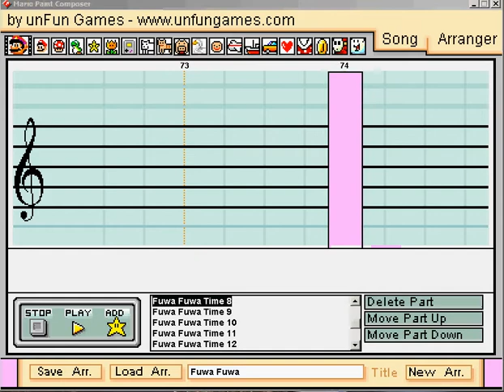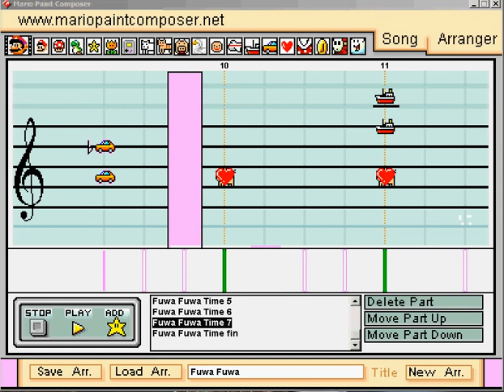Mario Paint Composer: Fuwa Fuwa Time(Better recording)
Finally got around to putting this in better quality Enjoy.